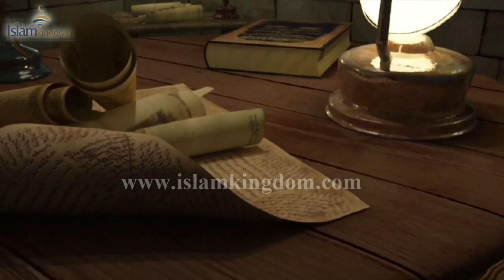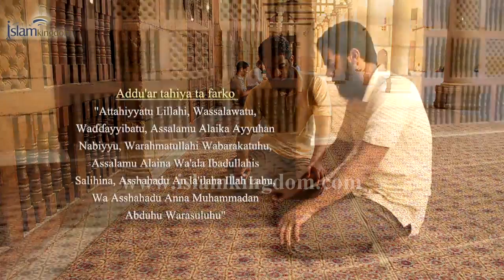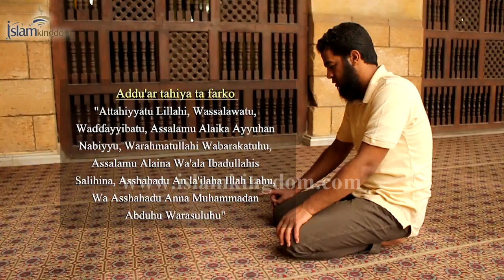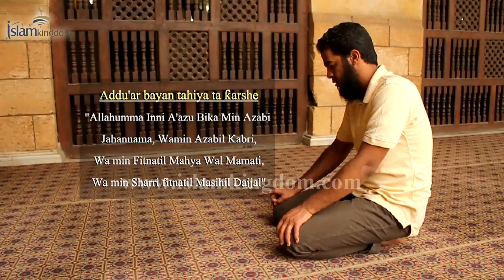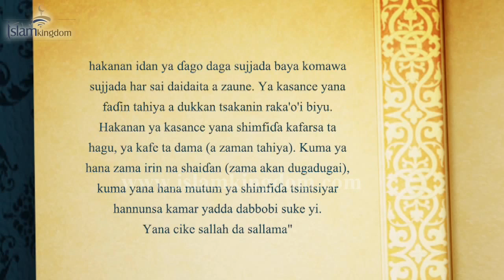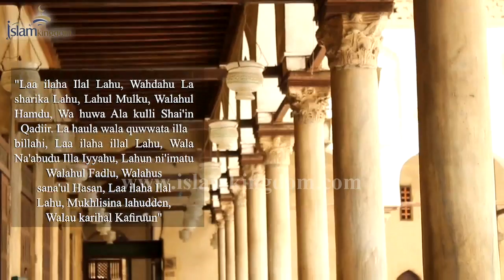Siffar Yadda Ake Sallah | islamkingdom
02 06
Siffar Sallah: itace yanayai ko siffa da ta tabba na yadda Manzon Allah s.a.w ya gabatar da sallars, inda yace " kuyi sallah kamar yadda kuka ga ina yi". Koyi yadda ake sallah cikin hoto da bidiyo, da kuma yadda zikirin bayan sallah suke.